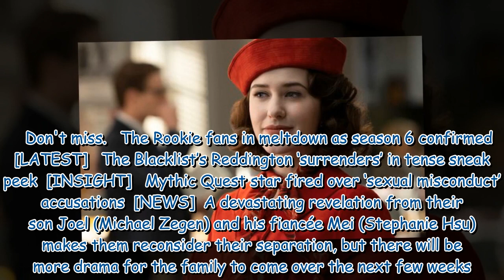The Marvelous Mrs Maisel star recalls emotional tribute to cast